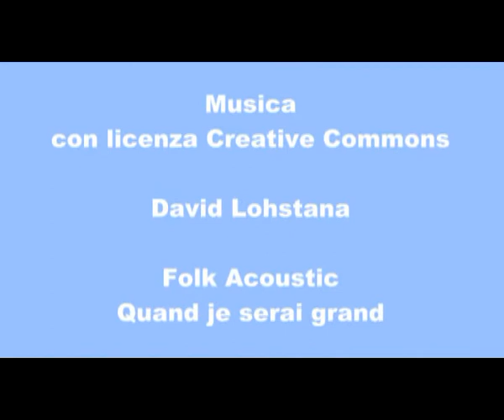Decimo Congresso di Radicali Italiani - Intervista a Yuri Guaiana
TVRadicale entra nella pancia del decimo congresso di Radicali Italiani per ascoltare gli iscritti, i protagonisti, gli umori. Intervista a Yuri Guaiana sul Congresso.